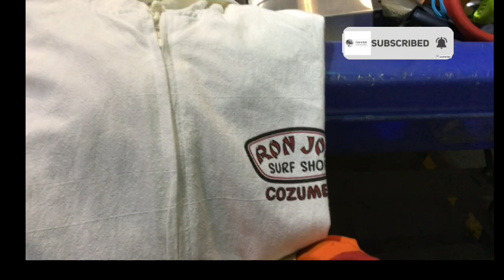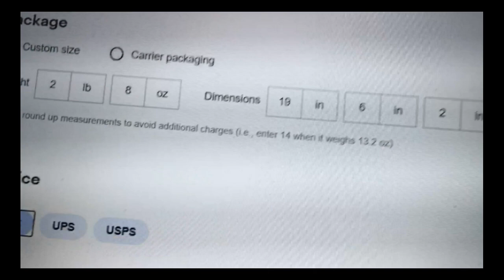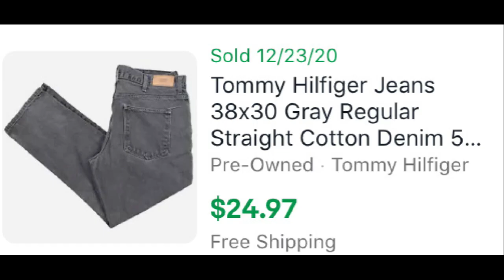Goodwill Outlet Bins Haul | Real Jewelry Found at Goodwill Bins | Learn to Thrift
I went thrifting at the Goodwill Outlet Bins and found some great items to resell on ebay. I also took a bunch of jewelry I previously found there to a Jeweler to see what was real, the results were Great.

More vids.

My ebay Store...

6x10 poly bubble mailers...
9x12 poly mailers.
12x16 poly mailers...
19x24 poly mailers.
11x14 clear bags
w/suffocation warning.

3" Packing Tape.
12" x 700' Bubble wrap.
Rollo Thermal Printer.

Scale I use... Smart weigh 110lb Corded readout..
Less expensive scale w/corded readout...
Fixed screen scale...

 1/2 Sheet Self stick labels
for regular printers.
 s
For Book Scanning Join SqoutIQ...